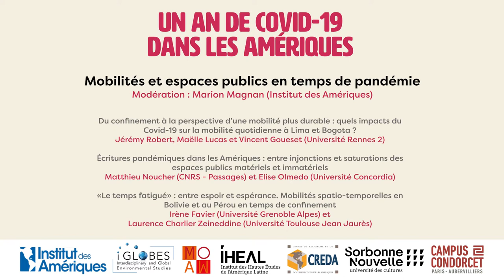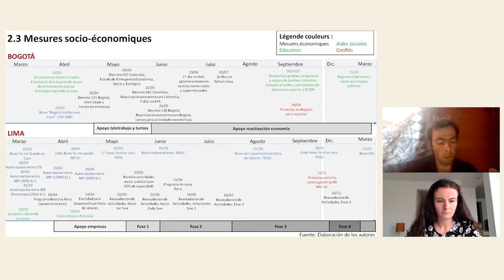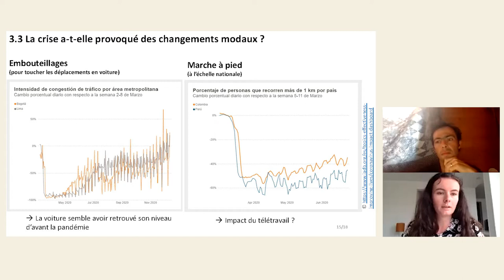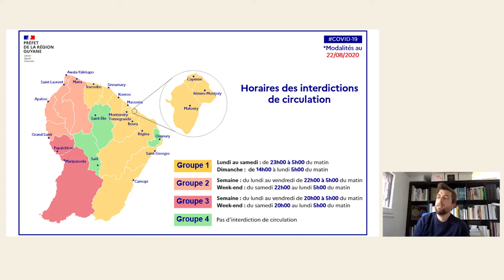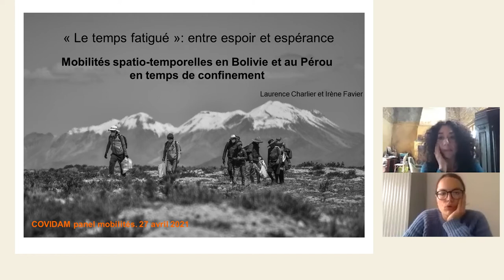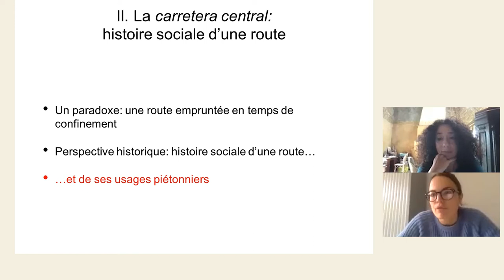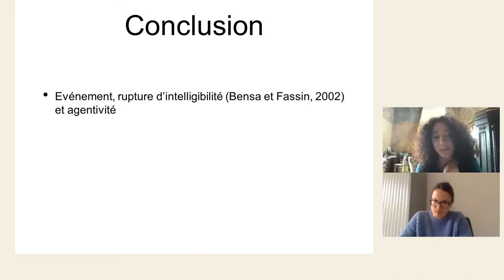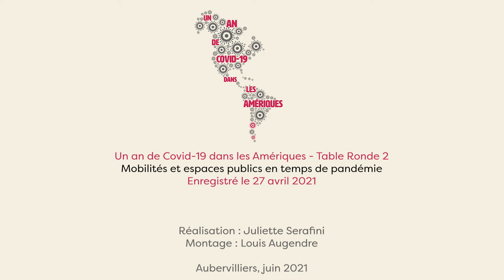Table ronde 2 - Mobilités et espaces publics en temps de pandémie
Deuxième table ronde du colloque "Un an de Covid-19 dans les Amériques" organisé les 27 et 28 avril 2021 par l'Institut des Amériques, l'UMR iGlobes, Mondes Américains (EHESS), l'IHEAL CREDA (Université Sorbonne Nouvelle) et le Campus Condorcet.

Discussion : Marion Magnan (Institut des Amériques)

Interventions :
- "Du confinement à la perspective d’une mobilité plus durable : quels impacts du
Covid-19 sur la mobilité quotidienne à Lima et Bogota ?" par
Jérémy Robert, Maëlle Lucas et Vincent Goueset (Université Rennes 2)

Écritures pandémiques dans les Amériques : entre injonctions et saturations des
espaces publics matériels et immatériels" par
Matthieu Noucher (CNRS - Passages) et Elise Olmedo (Université Concordia)

- "«Le temps fatigué» : entre espoir et espérance. Mobilités spatio-temporelles en
Bolivie et au Pérou en temps de confinement" par
Irène Favier (Université Grenoble Alpes) et
Laurence Charlier Zeineddine (Université Toulouse Jean Jaurès)